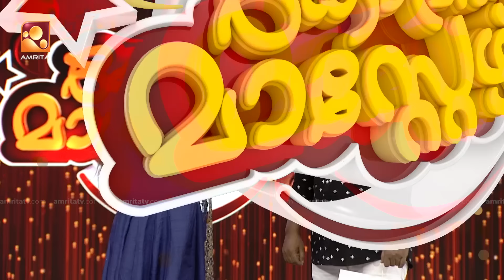Comedy Masters | Episode -170 | കോമഡി മാസ്റ്റേഴ്സ് | Amrita TV